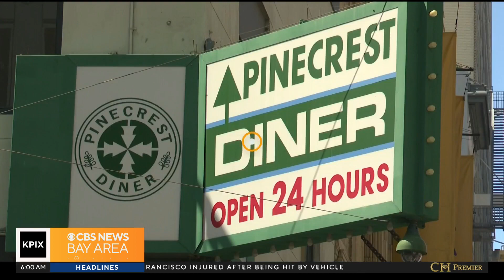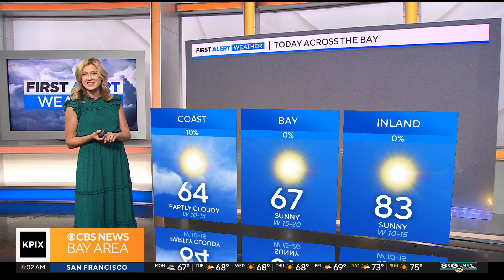PIX Now - 6 a.m. 9/4/23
Monday 6 a.m. news update from KPIX